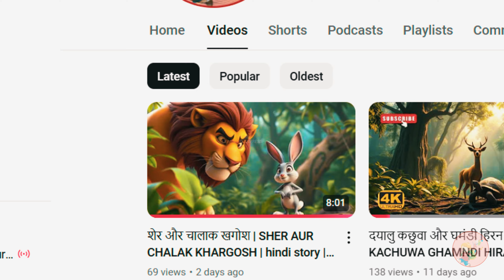लोमड़ी की चालाकी: क्या शेर उसे पकड़ पाएगा? | hindi kahani | moral Stories | Hindi Story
learningexpress74 toonbellstv hindikahaniya hindistories चालाक शेर की कार्टून कहानी | DHOKEBAAZ SHER AUR DAYALU LOMDI KI KAHANI | HINDI KAHANIYA | HINDI STORIES | CARTOON HINDI STORY धोकेबाज़ शेर और दयालु लोमड़ी | THE DECEITFUL LION AND THE KIND FOX | FAIRY TALES STORIES IN HINDI | TOON BELLS TV cartoon hindikahani moralstories story hindikahaniya hindistories toonbellstv इस कार्टून कहानी में हम एक शेर और एक लोमड़ी के बीच की दिलचस्प कहानी का अनुभव करेंगे, जहाँ पर शेर अपनी चालाकियों से लोमड़ी को धोखे में रखने की कोशिश करता है। क्या लोमड़ी अपनी दयालुता और बुद्धिमानी से शेर के धोखे को समझ पाएगी? यह कहानी न केवल मनोरंजक है, बल्कि इसमें एक महत्वपूर्ण नैतिक शिक्षा भी है।
story tag:
hindi ki kahani
Hindi
Narrative
Hindi story
Hindi Kahani

अगर आपको हमारी कहानियाँ पसंद आती हैं, तो कृपया हमें बताएं और हम और भी मजेदार और शिक्षाप्रद कहानियाँ लाते रहेंगे। *All the story characters, incidents, names, and situations used in this story are fictitious.